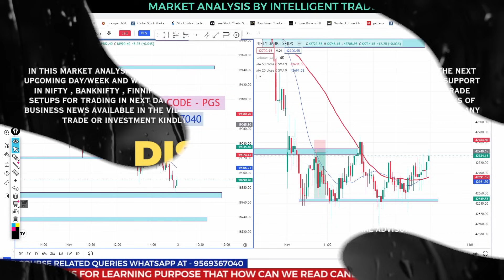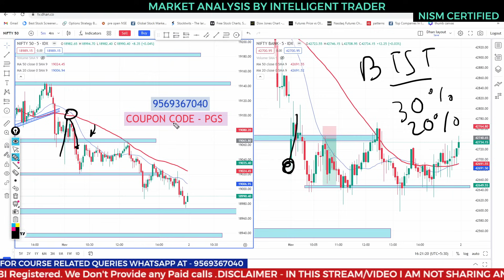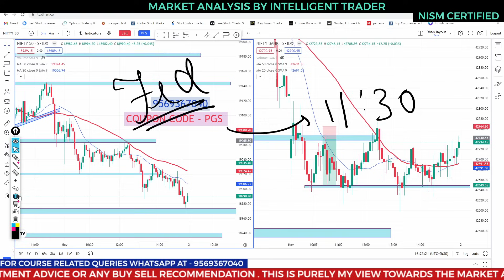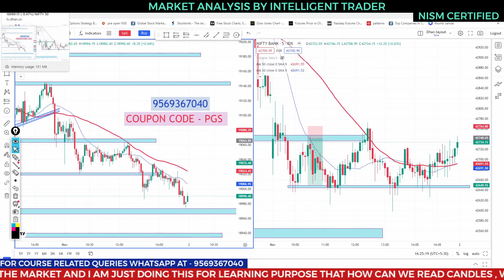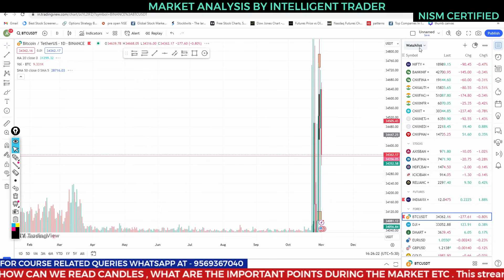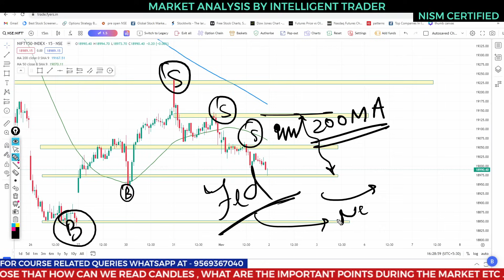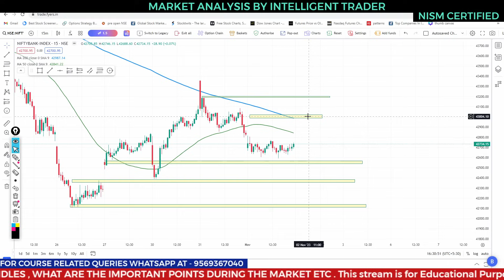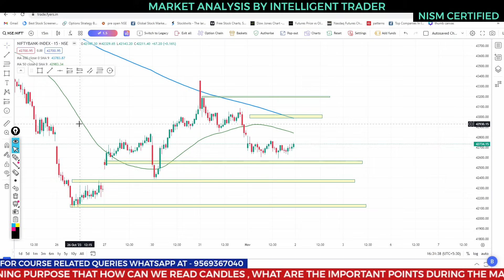Fed Event के बाद Hoga Bawal ! Nifty Expiry Special ! Nifty Analysis for Monday | 02 NOV Prediction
Scalping and Psychology Master Class - PGS STRATEGY -

Premium Membership Maha Class -

1- We are not a Financial Advisor
2- This is only Educational video.
3- We are not responsible for any of your trades.
4- Your profits or loss are not our responsibility its on your own risk completely.
5- We simply share our views towards Market , So before taking trade consult your personal Financial Advisor.

Nifty Forecast
nifty
Nifty Nifty
nifty share price
bank nifty
nifty 50
bank nifty share price
nifty today
nifty tomorrow
nifty analysis
banknifty analysis
nifty prediction
banknifty
nifty
nifty tomorrow
nifty tomorrow
nifty analysis
banknifty analysis
nifty prediction
banknifty
nifty
nifty nifty
nifty live
Wednesday market prediction
1 November bank nifty
1 November market
1 November market analysis
1 November nifty
Wednesday market prediction
bank nifty
Wednesday market
nifty
nifty 50
nifty 50 tomorrow prediction
nifty analysis